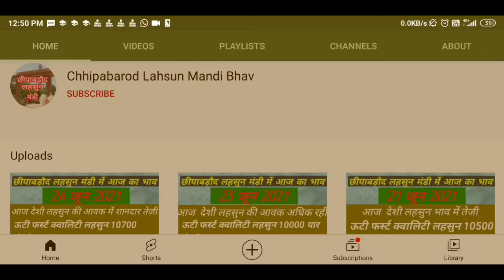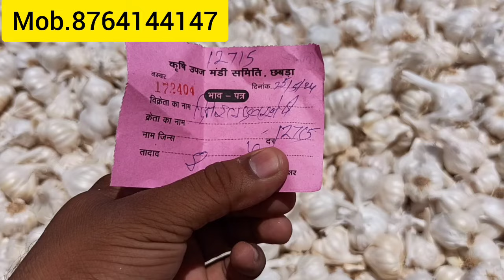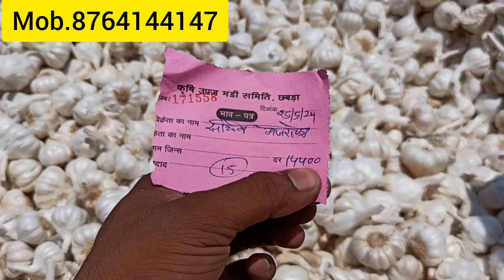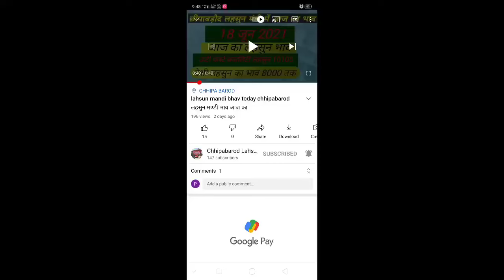छीपाबड़ौद मंडी का लहसुन का भाव। Today's garlic rates। garlic price। Garlic lahsun Mandi bhav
छीपाबड़ौद मंडी का लहसुन का भाव। Today's garlic rates। garlic price। Garlic lahsun Mandi bhav yt आज का नई लहसुन का भाव | Chhipabarod Lahsun Mandi Ka Bhav | Today Garlic Rate | Garlic Price Today
garlic lahsun
garlic price
China garlic
China lahsun
Aajkalahsunbhav
Lahsunbhav
Khachrodmandibhav
Ujjainmandibhav
Jaoramandialsikabhav
Javramandilahsunbhav
Dalaudamandibhavupdate
Delhifruitmandibhav
Royalkisan
Aajkabhav
Bestgarlicrate
Garlicratedaloda
Nailahsunbhav
price
wholesale garlic